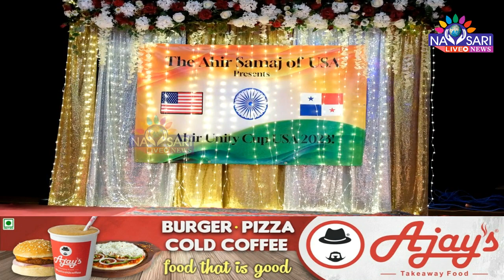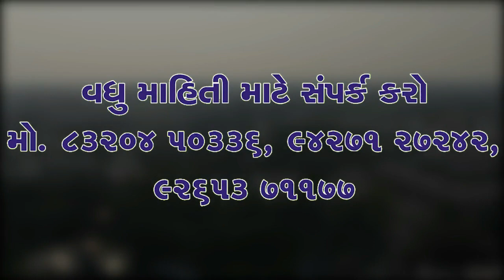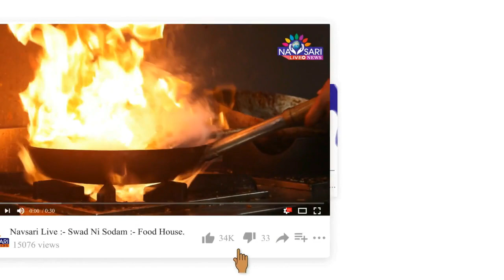Navsari Live :- આહીર સમાજ દ્વારા વિદેશમાં ક્યાં ઉજવાયો રમતોસ્તવ જુઓ ખાસ અહેવાલ